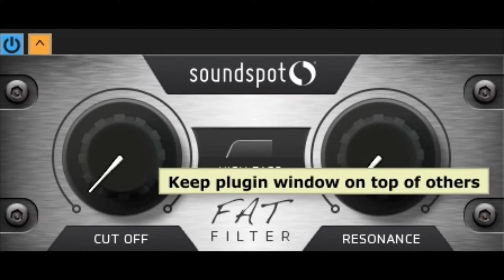【Free Vst🔥】(extremely smooth free analog filter plugin?😲)FAT Filter by soundspot(Demo)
This free plugin enables you to make extreamly smooth sweeps.The analogue-like sound(by analogue modelled algorithm) also feels nice.simple but useful plugins.

Whilst hard at work in the studio, some members of the SoundSpot team discovered that when they were making their filter sweep transitions, they were forced to use heavy, full featured EQ’s &  were using way more CPU power than seemed logical.

They also found that they were coming across strange crackling digital artefacts when using some plugins over certain sound sources. This was all far from ideal, so with this in mind, the SoundSpot team decided enough was enough and set out to create a solution to fix the problem.

After coffee, brainstorming, interface design and all the all-important coding, The FAT Filter was born.

The FAT Filter has been developed using our ever-popular analogue modelled algorithm, which results in super-smooth transitions, whilst being incredibly light. This allows you to load almost as many instances as your heart desires without hitting your CPU to hard.